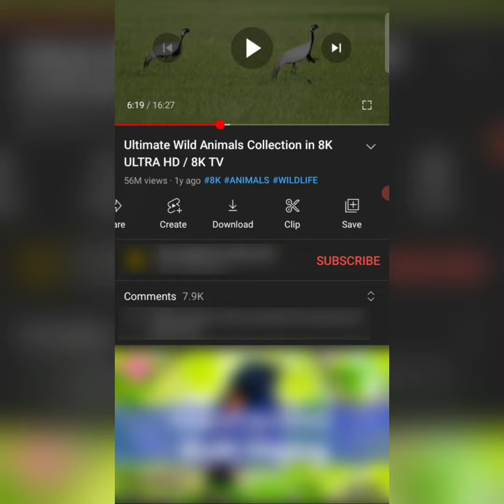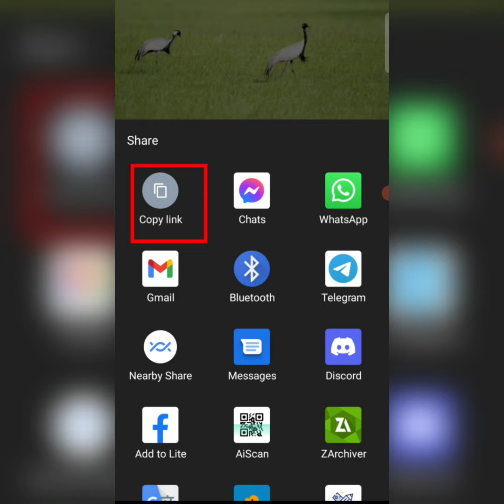কিভাবে YouTube ভিডিওর নির্দিষ্ট অংশের লিংক শেয়ার করবেন | How To Share Youtube Video Selected Part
আমরা অনেকেই ইউটুব ভিডিওর লিংক বন্ধুদের শেয়ার করে থাকি।অনেক সময় আমরা কোনো ভিডিওর একটি অংশ বন্ধুদের দেখাতে চাই কিন্তু তাদেরকে ভিডিওর লিংক দেওয়ার পর অনেকসময় তারা ওই অংশ টি খুঁজে পায় না। তাই আজকে আমরা শিখবো কোনো নির্দিষ্ট অংশ সেলেক্ট করে কিভাবে ভিডিওর লিংক পাঠাবেন বন্ধুদের।

প্রথমে আপনি যেই ভিডিওটি শেয়ার করতে চান সেটি ওপেন করুন

এবার এখানে Clip নামের একটি অপশন খুঁজে পাবেন।সেখানে ট্যাপ করুন।

উপরের ছবিতে চিহ্নিত করা স্থানে ট্যাপ করে আপনি যেই অংশটি পাঠাতে চান সেটি Select করুন।

এবার Description যেকোনো কিছু লিখুন

এখন Shere Clip এ ট্যাপ করুন

এখন আপনি এখান থেকে লিংক কপি করতে পারেন।এছাড়া আপনি চাইলে সরাসরি ফেসবুক মেসেঞ্জারে শেয়ার করতে পারেন।

আমরা এখন Google Chrome এ Link টি Open করে দেখবো